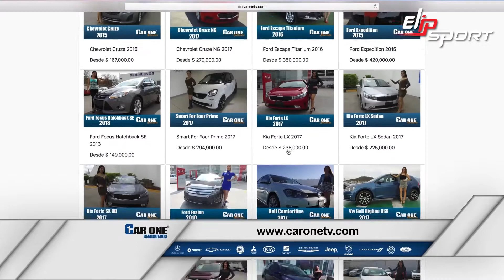Ghế Ngồi 2015 - Tham Khảo Blanco Ô Tô Đã Qua Sử Dụng Được Bán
Máy chạy bộ Elip là một trong những máy tập thể dục tại nhà rất phổ biến, Chạy Bộ 30p Mỗi Ngày Nâng Cao Sức Khỏe, Tăng Cường Sức Đề Kháng, Phòng Chống Virus,  Tìm hiểu những tiêu chí cần có khi chọn mua một chiếc máy chạy bộ, Máy Chạy Bộ ELIP, Thương hiệu máy chạy bộ điện được bảo hộ toàn cầu, 10 Máy Chạy Bộ tốt nhất hiện nay , Máy chạy bộ gia đình Elip 1552 Pro, Máy chạy bộ ELIP thương hiệu máy chạy bộ số 1 tại Việt Nam, Máy chạy bộ điện gia đình ELIP với đa dạng mẫu mã gồm đơn năng, đa năng giá cả cạnh tranh, Elip Máy Tập Chạy Bộ Và Leo Núi Loại Cao Cấp Mini Stepper Sport®, Máy Chạy Bộ Điện Elip Đa Năng Elip Avenger,  Máy chạy bộ điện đa năng ELIP iE04